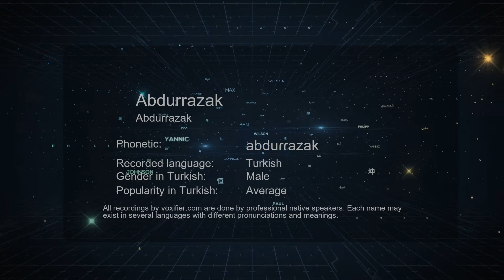How to Pronounce Abdurrazak (Abdurrazak) in Turkish - Voxifier.com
This is the Turkish pronunciation, gender, and phonetics recording of the name Abdurrazak (Abdurrazak). The same name may exist in other languages with different pronunciations. Check the meaning of name along with other possible pronunciations or similar names for free Voxifier uses the help of expert linguists to simplify pronunciations by replacing some special sounds with sounds more commonly available across all languages.